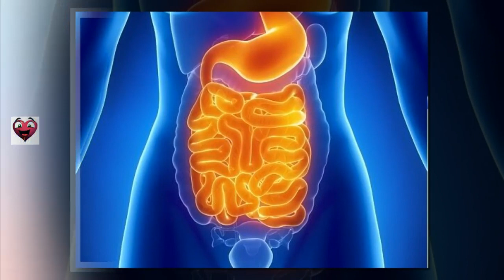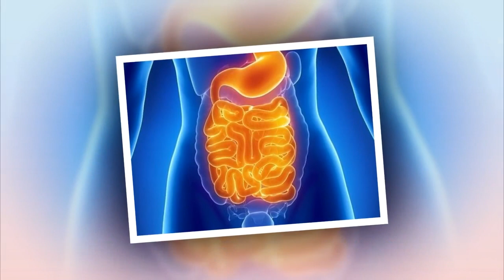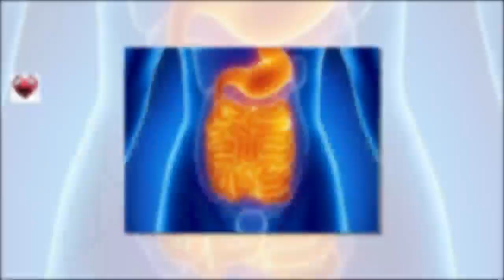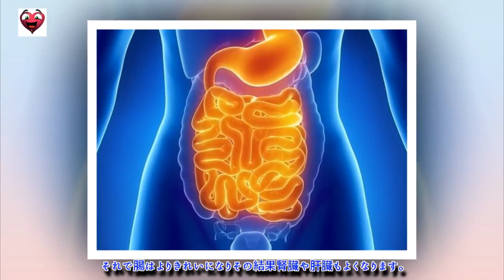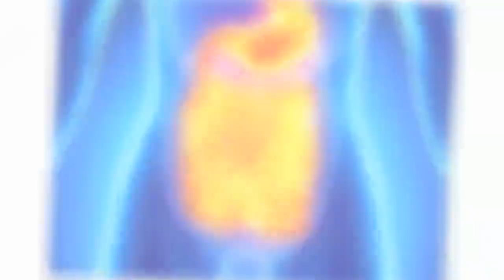腸を自然にきれいにする方法